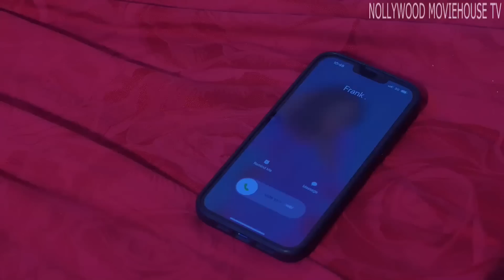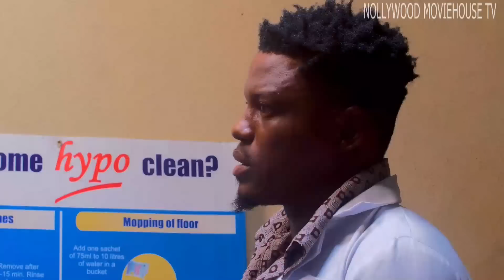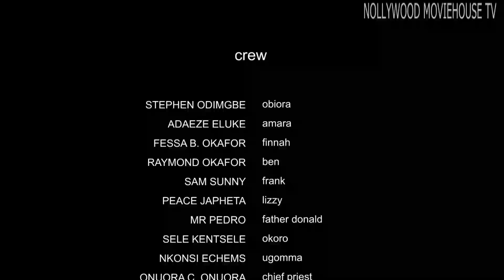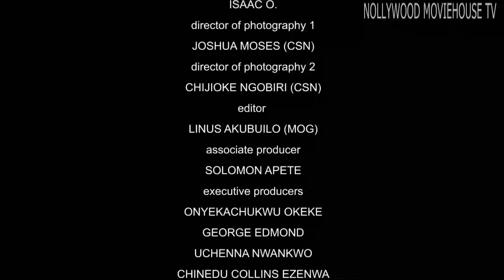My Only Child Made Me To Fell In Luv Wit My Common Gate-Man-NOLLYWOOD MOVIE 2023